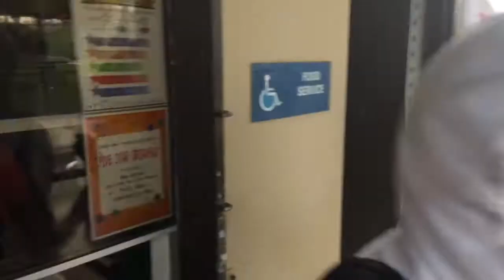Halloween vlog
Make sure you follow your boy on Instagram @manny_scootz
Sc:blowout_chango